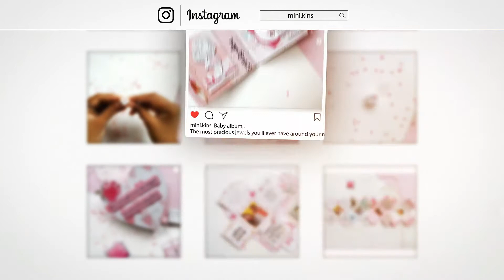Instagram Profile Video | Follow Us On Instagram | MINI KINS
To place order, kindly contact;